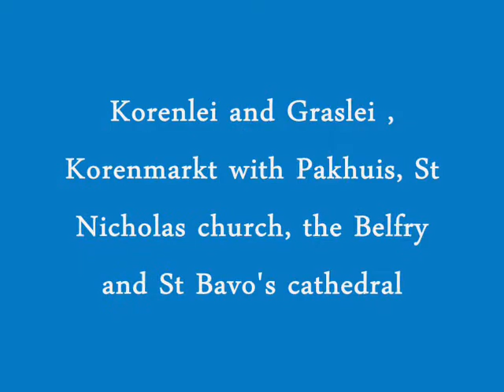ghent, belgium 2011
A Saturday afternoon, September 2011 in the centre of Ghent, Belgium from Korenlei and Graslei to Korenmarkt with Pakhuis, St Nicholas church, the Belfry and St Bavo's cathedral.